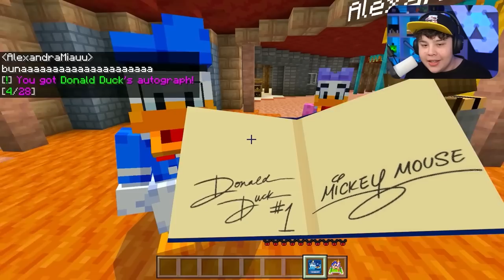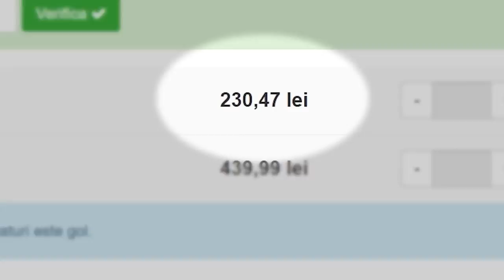Minecraft: CubeCity - Sezonul 12 COMPLET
🍂 Noua colectie de Toamna este disponibila incepand cu 15 septembrie, ora 20:00 pe isilent.ro!